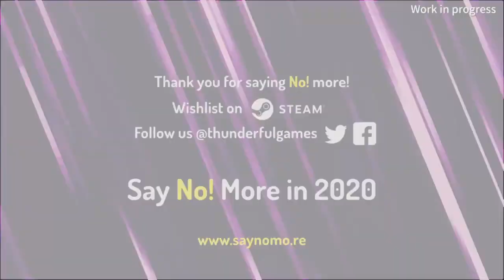LETS TEST #129 * Say No! More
Lets Test Nummer 129 Say No! More